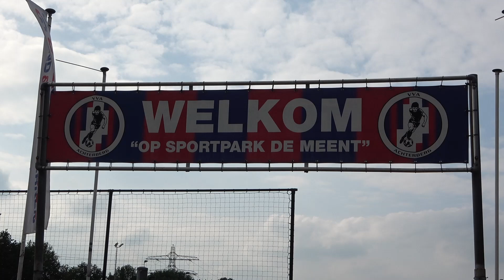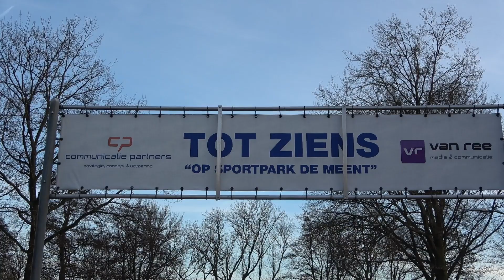2e VVA Training 2023-2024 .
highlights samenvatting 2e VVA Training 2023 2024 .
Samenvatting met mooie acties, grappige momenten, mooie doelpunten, prachtige reddingen keepers en afsluitende heerlijke lunch.

m.me/SpakenburgseVisspecialist
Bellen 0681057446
Info

100%voetbal dé nummer 1 online voetbalspecialist van Nederland, verkooppunt van schoenen, kleding, voetbaltenues & veel meer, is verder gegaan onder een andere naam, nl 11teamsports.